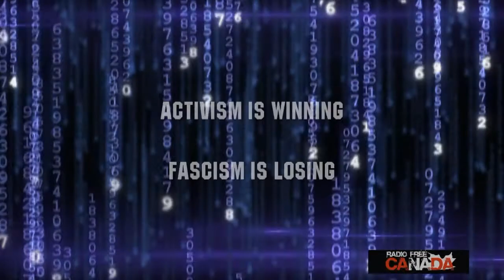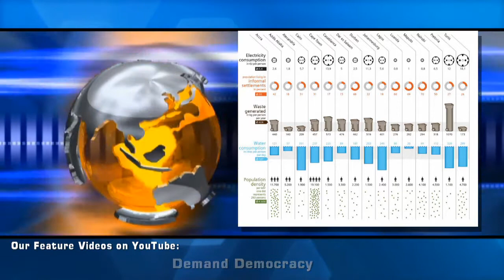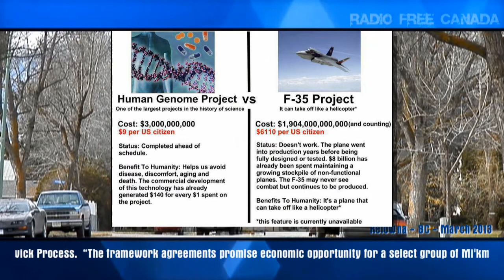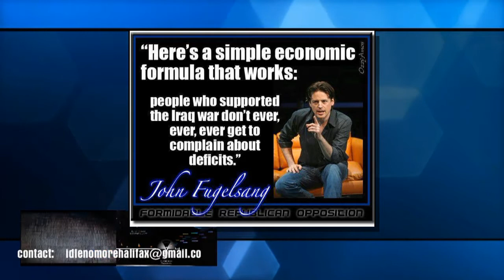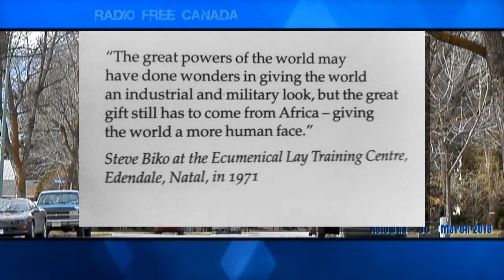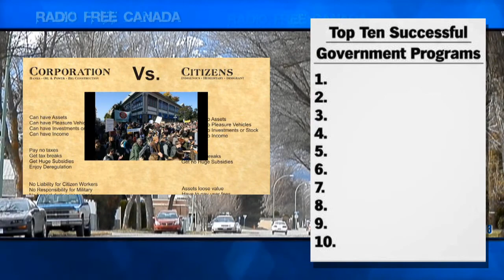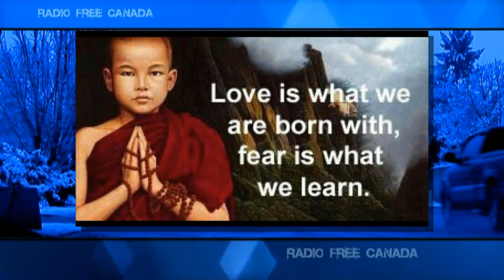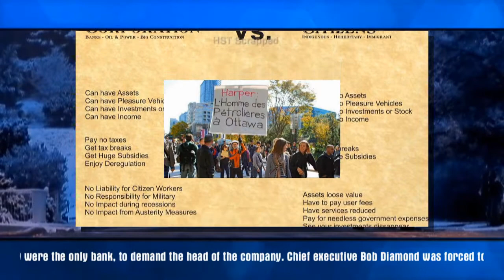Too Big to Prosecute? Monetary Systems Update - Week 10 - 2013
The Banks are back in our spotlight - and it's a no-holds barred account of one major reason why we need to end our affiliation with central banking... Banks are apparently too big to prosecute.  They make up money from nowhere - make rules on how that works - and then break those rules... and who goes to jail when they're caught?

No one... and the story get's more interesting than that... with clips on;

- The major admission that nobody has done any jail time for bankrupting the planet
- The FBI claiming that 'budget cuts' will cause a lack of investigation into fraud on Wall St. - as if anyone has done anything at the FBI at all...
- what happens to you in Kabul if the same thing happens... lol...
- how there are actually people that defend unlimited bonuses for Banksters...

Yes - we're back - with Monica Sehlmark of ProHealthNow.ca - because apparently we're stepping up in our game...

Keep working the problem!  Cheers!

Radio Free Canada presents
Video Radio - 031213_1

With Text updates for Idle No More
Please get informed about major Treaty and Environmental Issues in Canada
and around the world.

Please join our team to fight censorship - the $15,000.00 fund to fight
corporate infringement of our right to post the video
"Police Brutality Kelowna: Geoff Mantler and CHBC News"
wrongfully removed by CASTANET Media in January of 2013